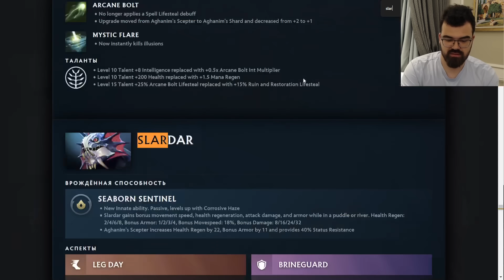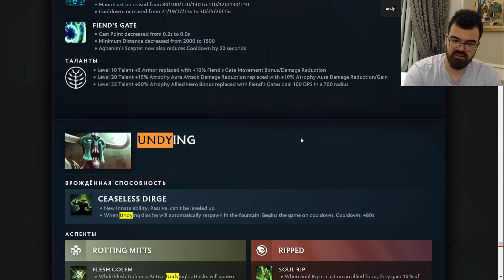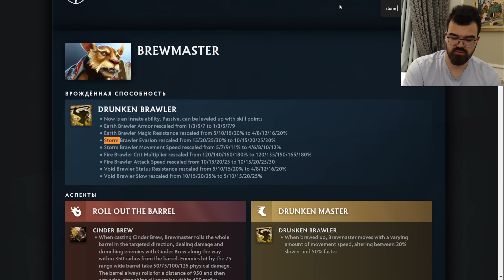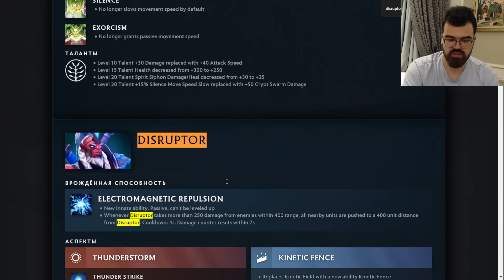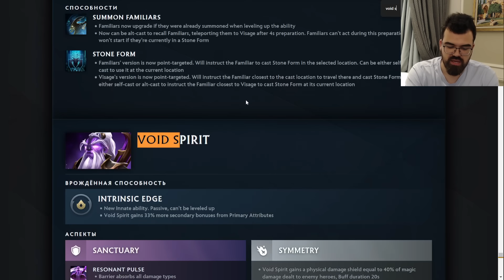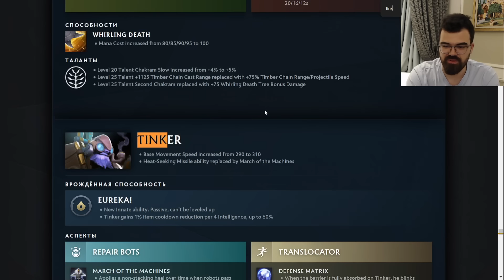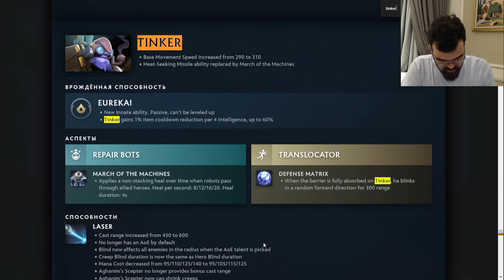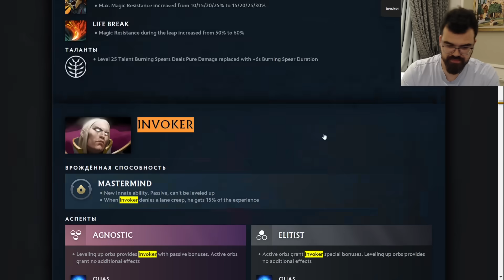ЛУЧШИЕ ВРОЖДЕННЫЕ СПОСОБНОСТИ 🔥 ОБЗОР Патч 7.36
☝Телеграм канал с реал лайфом и уведомлениями о роликах и стримах